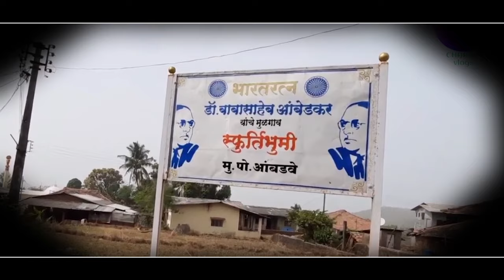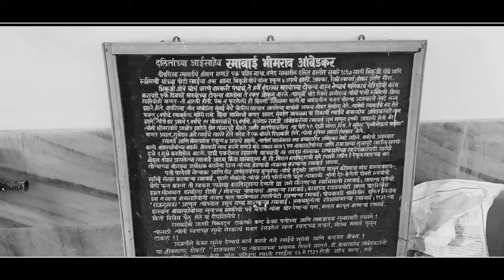BHIM KOKANI KOKANI OFFICIAL VIDEO SONG | SINGER MILIND SHINDE |भीम कोकणी कोकणी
PRESENT
SWARANJALI SHINDE
 BHIM KOKANI KOKANI /  भीम कोकणी कोकणी

WRITER :- SUYOG KEDAR

STUDIO  :- B. K

VIDEO EDITOR  :- ANKUR SHINDE

D.O.P :- ANKUR SHINDE

POSTER DESIGN :- ARJUN MANE